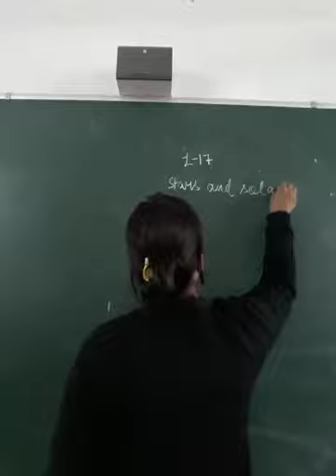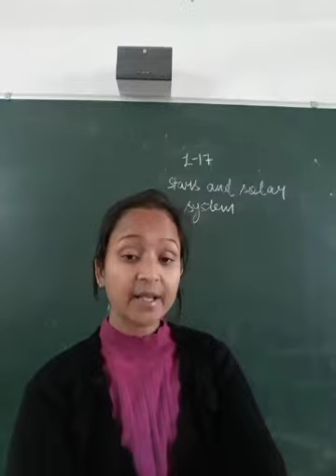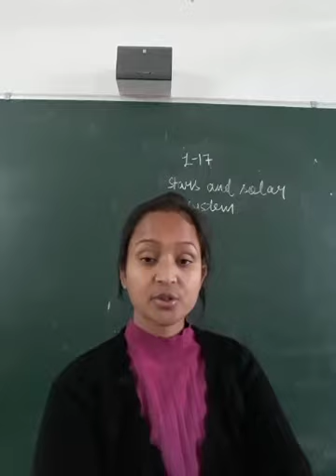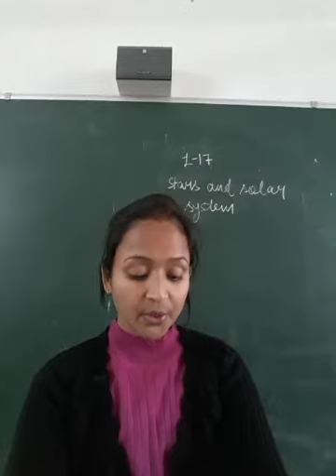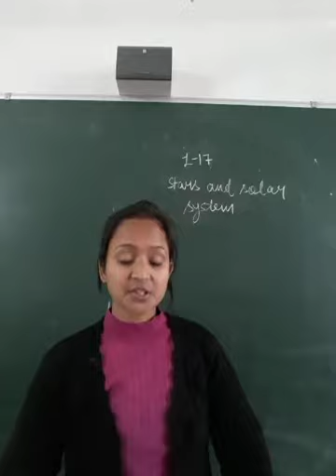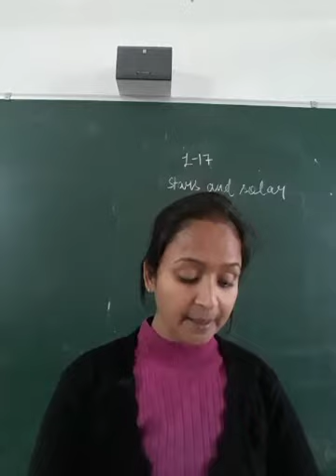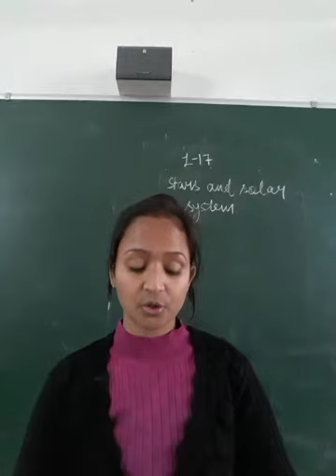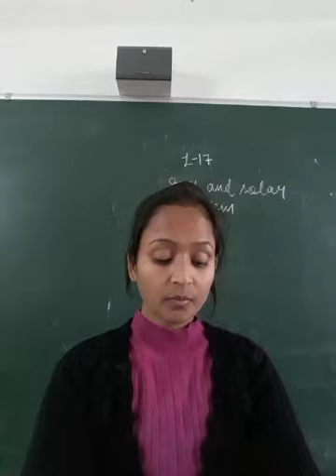16 January 2021